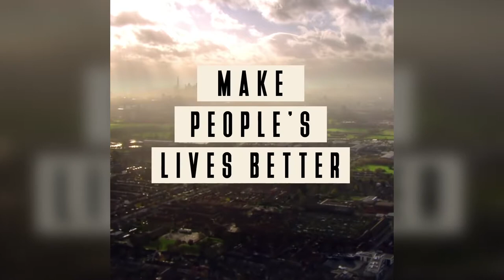Labour Party Conference Latest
Latest TV News Editor, Mark Walker, talks to Yael Breuer about the latest developments at the Labour Party Conference here in Brighton.